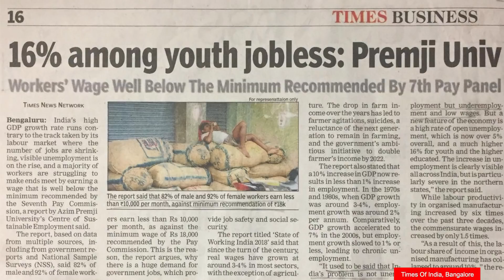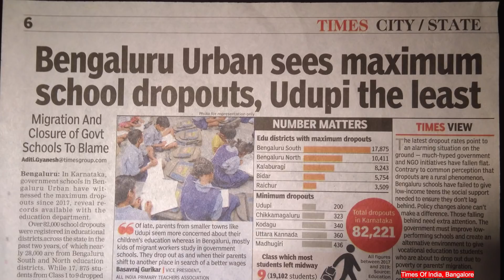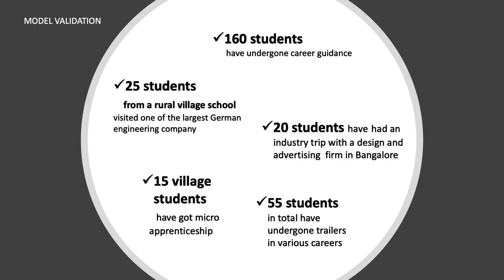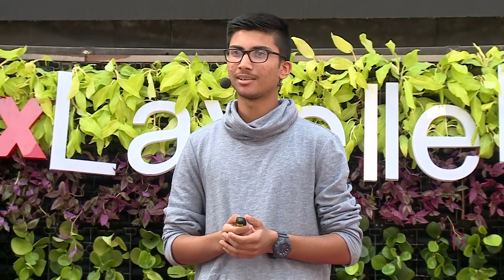Micro-internships for happy careers | Lakshya Subodh | TEDxLavelleRoad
15 year old Lakshya shares a fascinating idea inspired from his journey in sports, that he believes can help millions of youth discover their passion and choose happy careers. Lakshya Subodh is a student of Delhi Public Schools (DPS), Bangalore East. This 15 year old teenager is the youngest speaker at the World Bank IMF conference, held in October 2018 at Bali. Lakshya is the founder of Igniting Dreams, an out of the classroom initiative inspired from sports to support youth find their passion and choose happy careers. He is a youth advocate for the UN Sustainable Development Goals and has delivered a talk at the United Nations headquarters in New York.
This young impacter is also a budding footballer & was the goalkeeper of the Karnataka State Football team in 2017! This talk was given at a TEDx event using the TED conference format but independently organized by a local community.